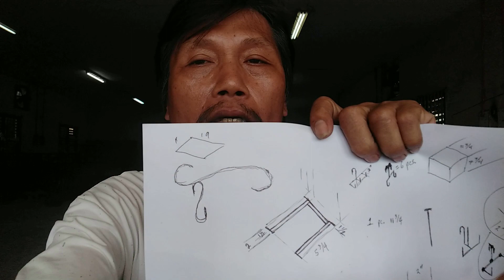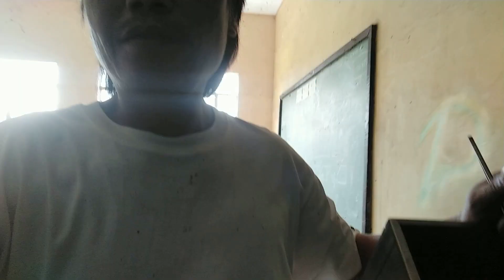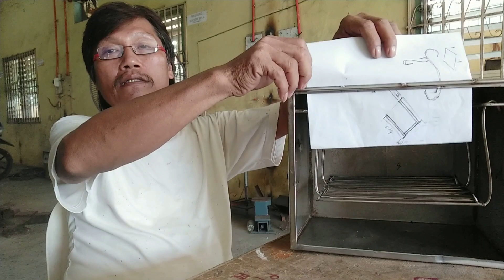Stainless Turbo Griller part 1